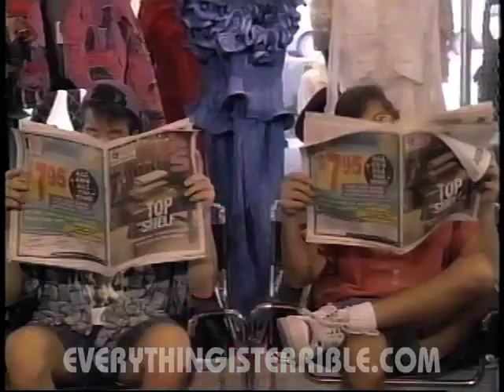3 MINUTE CAN IT BE LOVE?